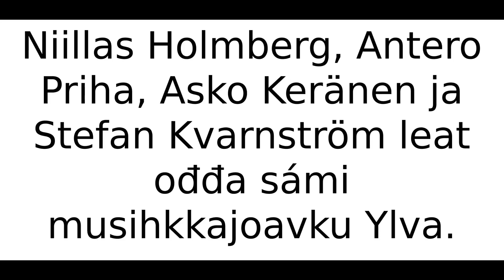ns sam elle 27